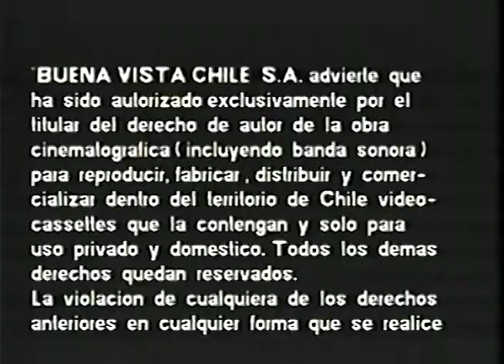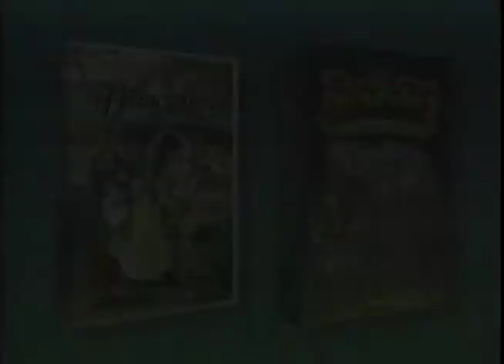Intro Disney Videos - Chile (1997)